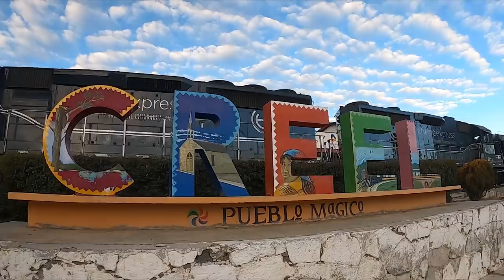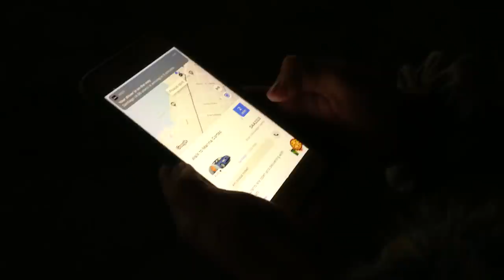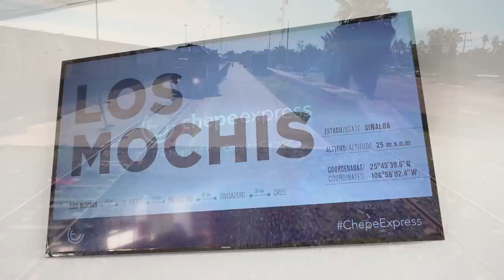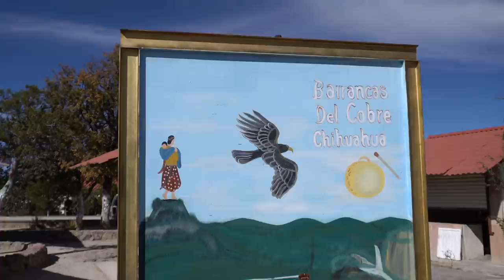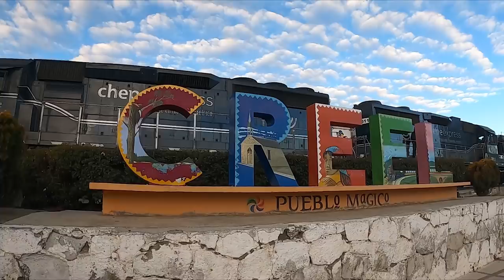All Aboard the Copper Canyon Train | Episode 94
Our sailing adventures take a brief pause as we take an adventure inland and travel on the El Chepe Express, Mexico's Train Trip through the Copper Canyon.

With our friends, Trish and Jay, we had planned a week long trip to the Copper Canyon or Barrancas del Cobre. The Copper Canyon or Barrancas del Cobre in Spanish, is lesser known compared to the Grand Canyon in the United States but rivals in size.

The canyon system has been deemed the largest in the world and twice as deep as the Grand Canyon. Linking Chihuahua City to Los Mochis , El Chepe Train covers 653km/405 miles of track through the majestic landscape of Mexico's Western coast.

Along the nearly 700 km of railway, there are about 15 stops, mostly consisting of small villages of Mexico's oldest native communities.

However, the El Chepe Train is not an easy trip logistically speaking and far from any main touristy destinations making it very attractive to those who desire the road less traveled and like an off the beaten path experience.

CONSIDER BECOMING ONE OF OUR PATREONS
REMEMBER...you are not supporting our lifestyle but more or less enjoying a really good show. So pop the popcorn, dim the lights, and sit back enjoy the show! Since you can't go to the movies at the moment, this should be the next best thing:)